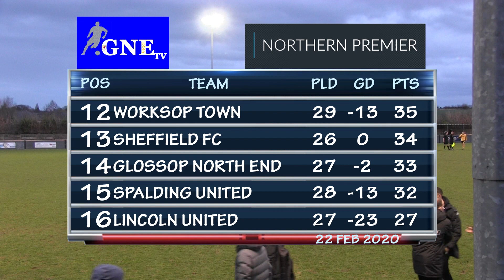Loughborough Dynamo v Glossop North End 22/02/20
Loughborough Dynamo v Glossop North End
Northern Premier League South East Division.
Filmed and edited by Bandit Productions